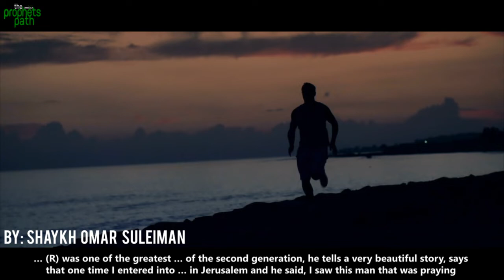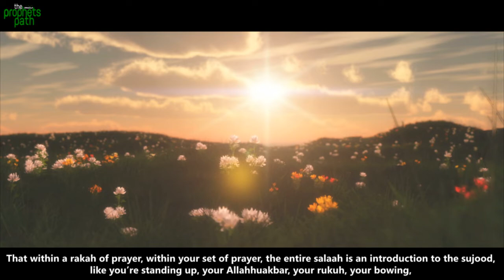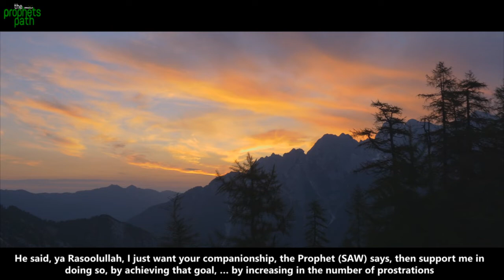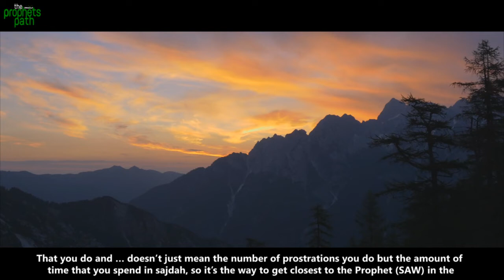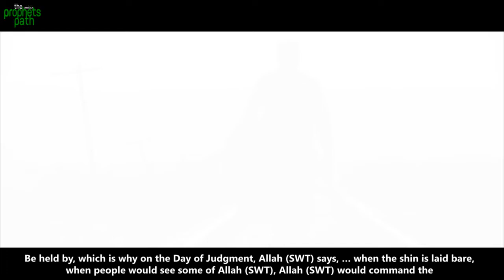Benefits Of SUJOOD - Amazing Islamic Reminder